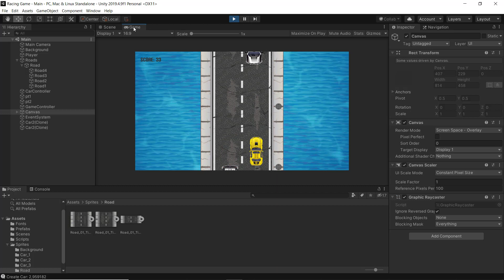Unity - Racing Game Apresentação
Crie um incrível jogo no qual você deve desviar dos carros que estão vindo em sua direção o maior tempo possível.

Para desenvolver o projeto faça o download dos materiais acessando o

O projeto Racing game faz parte do curso Crie jogos 2D de maneira fácil e rápida na Engine Unity que pode ser acessado

Parceiros
Make Indie Games